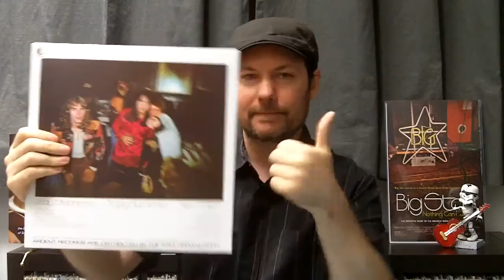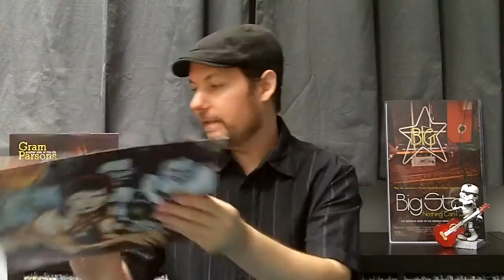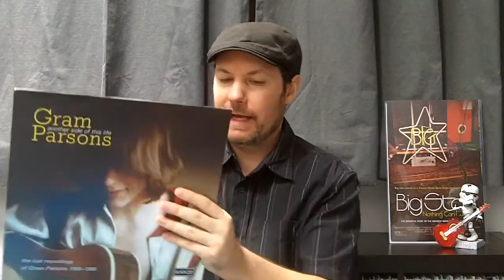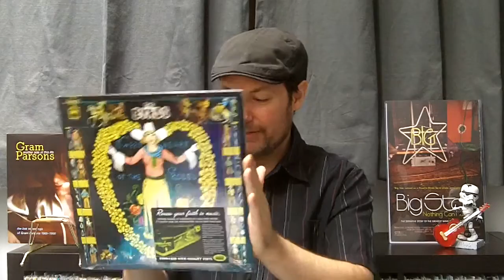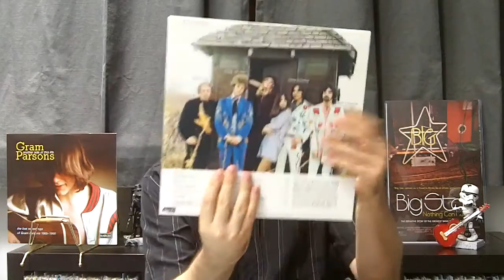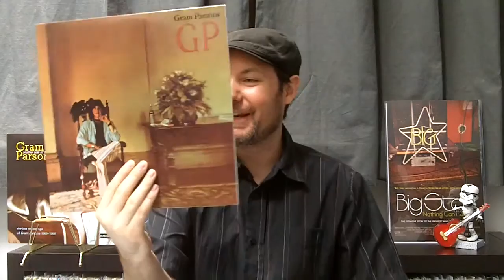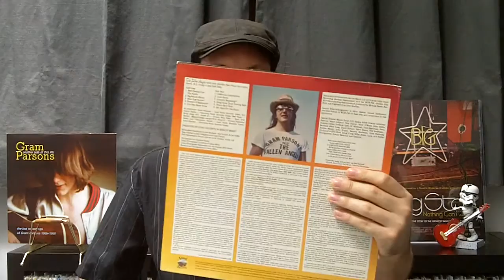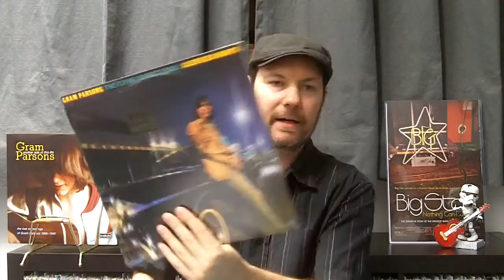Friday On The Turntable: Gram Parsons - Grievous Angel (1974)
This week's featured discussion is Gram Parsons - and his second and final solo album, Grievous Angel. I give some history on the album's back story, my favorite tracks, a showing of Gram Parsons' entire catalog, as well as 5 other albums released in 1974. Please share your thoughts / comments below.